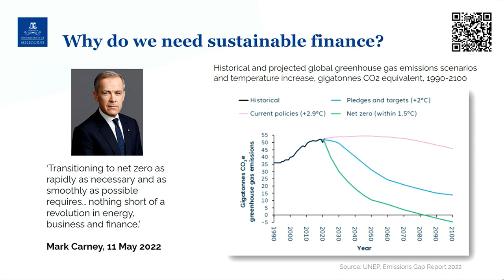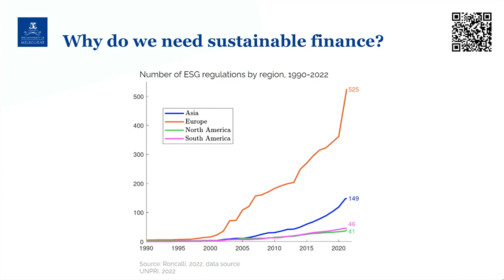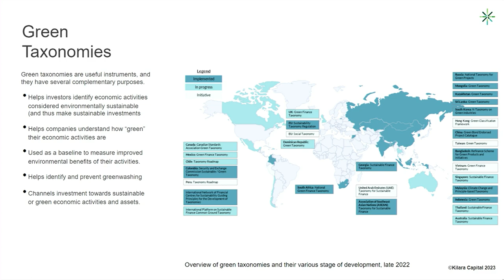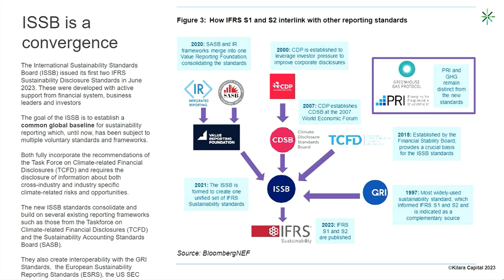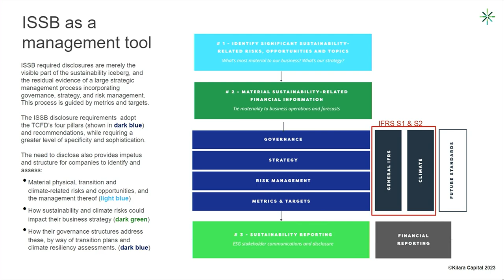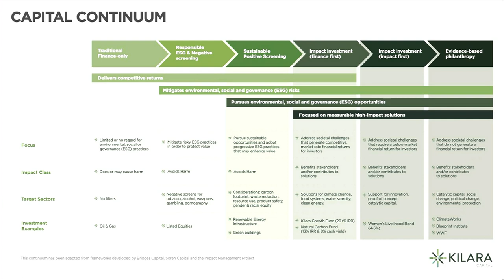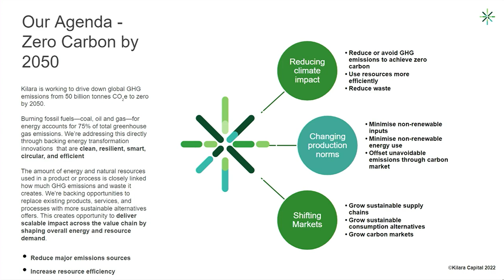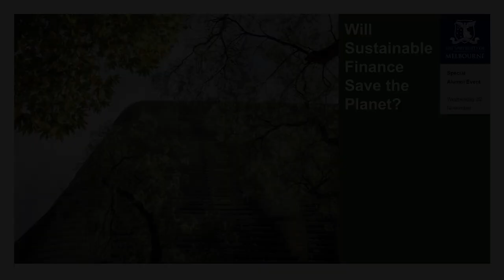Will sustainable finance save the planet?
Climate change and biodiversity loss are two of the most significant existential crises of our time. Strategic and interdisciplinary approaches are urgently needed to support and enable positive change to address these challenges.

Sustainable finance is one such approach, integrating environmental, social and governance factors within investment decisions and economic sector practices, with the potential to create tangible, wide-reaching impacts for communities and governments.

But what exactly is sustainable finance and how might it hold the key to a better future for our planet?

Catch up on the conversation as three experts explore the opportunities and ground-breaking developments of sustainable finance that are shaping our world today and into the future.